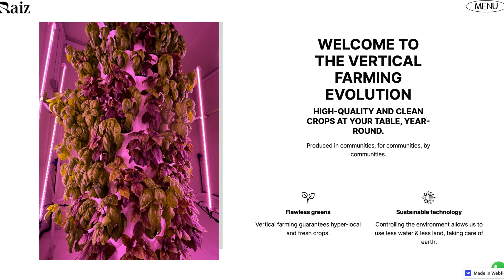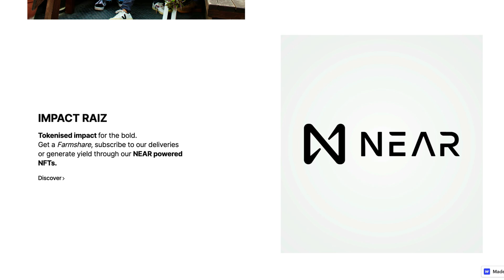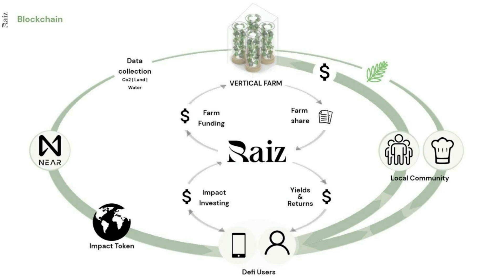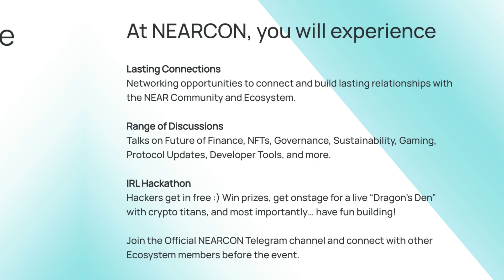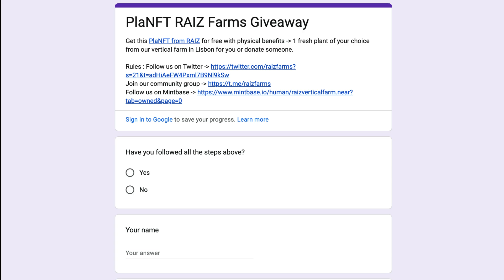VERTICAL FARMING EVOLUTION!? | RAIZ CRYPTO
Raiz is building a network of Vertical Farms 🌿 Real life climate action powered by ReFi on web3 🌎Changing the way we connect with food. Through Vertical Farming. Will Raiz cause a vertical farm evolution!?

Timestamps:
0:00 Intro
0:16 Short Description of Raiz
0:33 Origin
1:24 Vertical Farming
1:46 Flagship Farm
2:05 What does Raiz offer?
2:38 The Raiz Team
2:47 Features
3:21 Questionnaire
3:47 Nearcon 2022
4:57 What is in it for you?
5:33 Outro